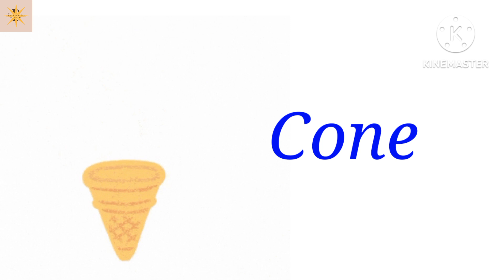Shapes for kids | Kids videos for kids | Circle | bachcha tv entertainment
Shape name
Name of shapes
Shapes
Shapes names
Circle Triangle Rectangle
Shape names
The shape song for kids
Shapes names in English
Bachcha tv entertainment
Learn shapes for toddlers
shape song
Shapes song
Shapes rhyme
shape song for kids
Shape song
Shapes song kids tv
Triangle rectangle circle
triangle